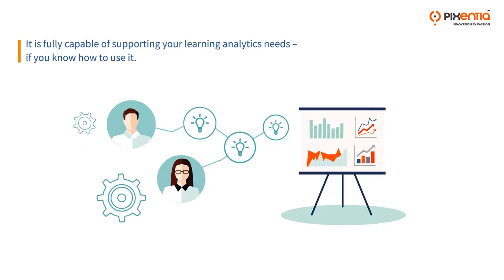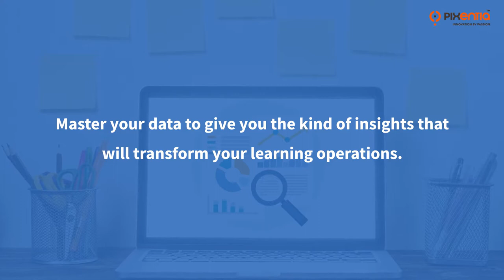Capture the power of sumtotal advanced analytics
Understand how the use of data drives decisions and gain mastery over your training data. Know some of the ways you can overcome the challenges of having a robust reporting function for your learning organization.